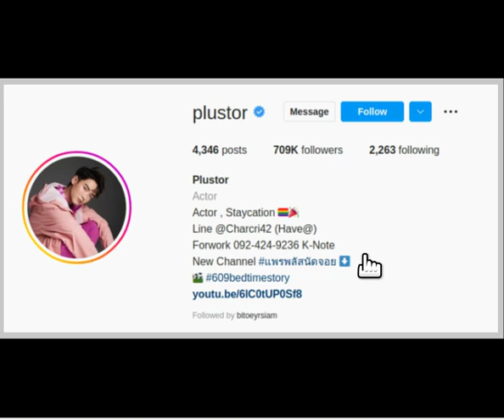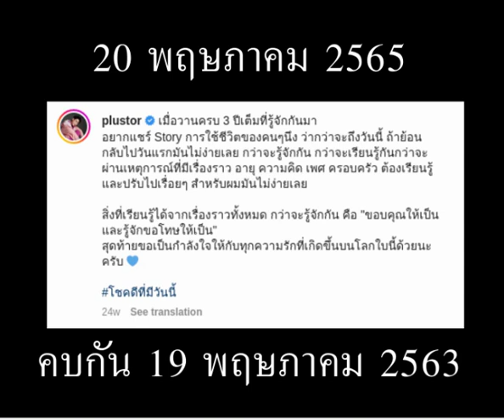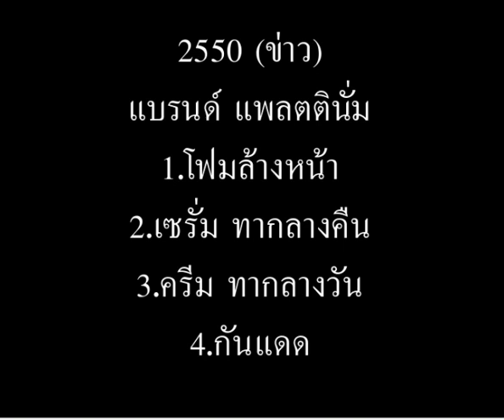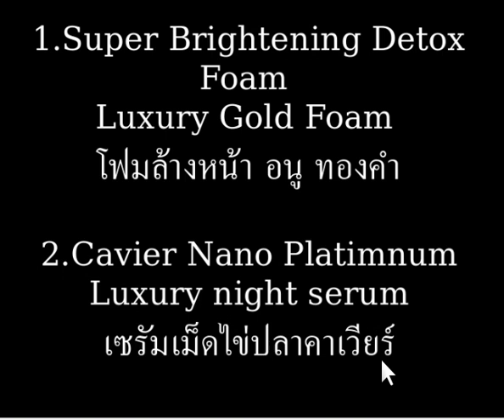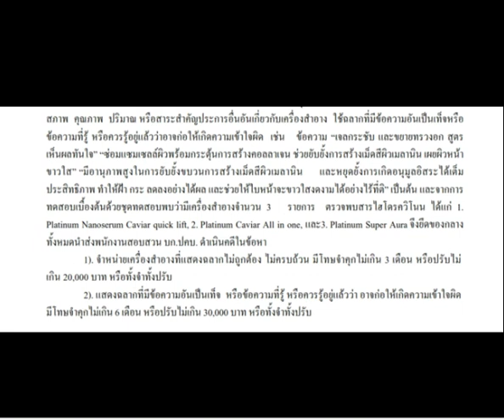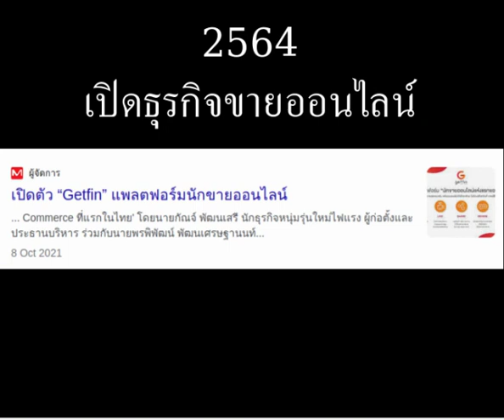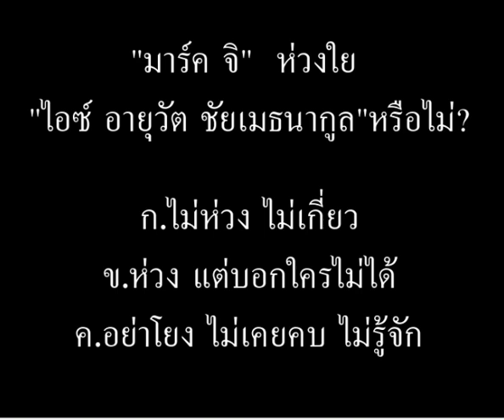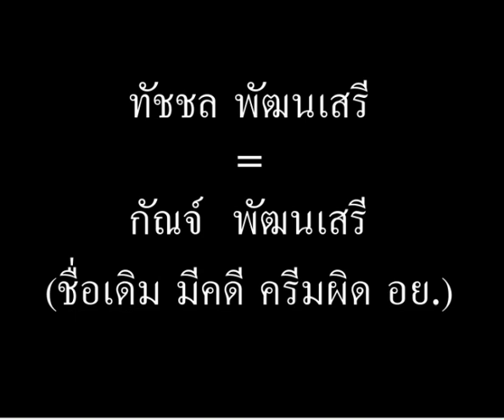Forex 3D(Ep.89) รักของ"พลัสเต้อร์ /ไอซ์อายุวัต HBD "มาร์ค จิรภัทร"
ปรับสปีดในคลิปนี้เป็นเลข 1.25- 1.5 เลยนะเพื่อนๆ
ปุ่มที่เป็นรูปเกียร์วิศวะ ปรับสปีดให้เร็วขึ้นได้
พี่มดดำ เอ็นดู มาร์คจิรภัทร..มากกกกกกกกกกกกกกกกก
ออกรายการแฉฟรี โปรโมทร้านกุ้งกระทะฟรี  เหรอจ๊ะพี่มดดำ